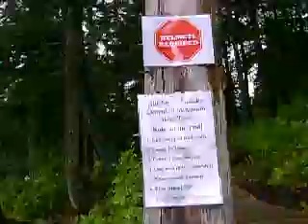Blueberry Pancake Trail part 1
Short but sick!  This is at Alyeska Resort in Girdwood Alaska.  It's only about a mile long but fun as hell.